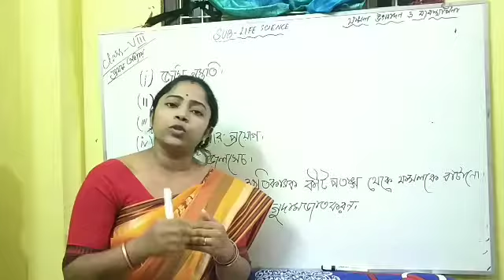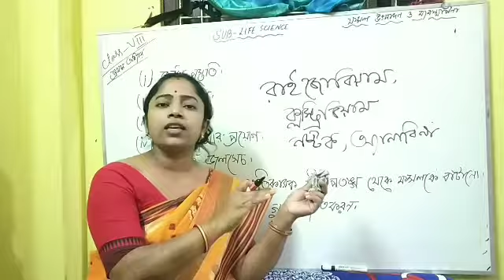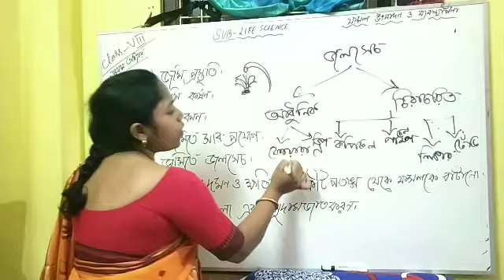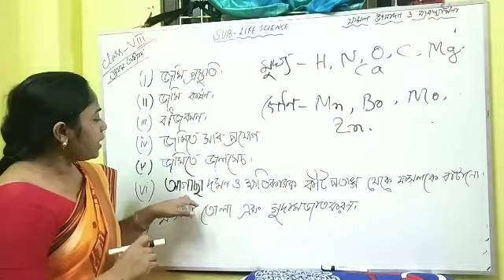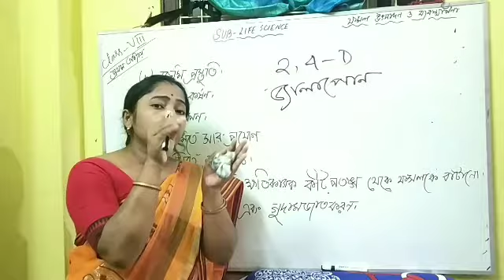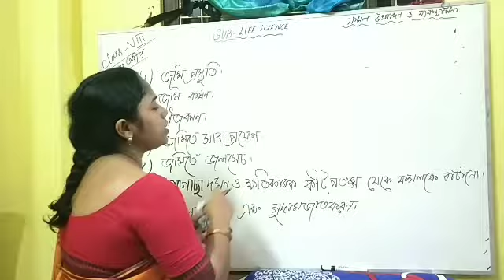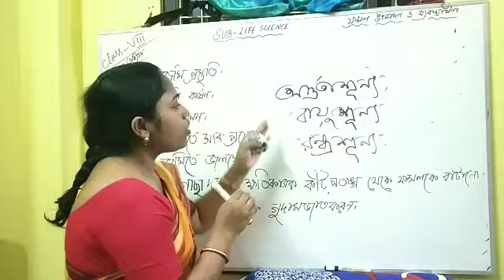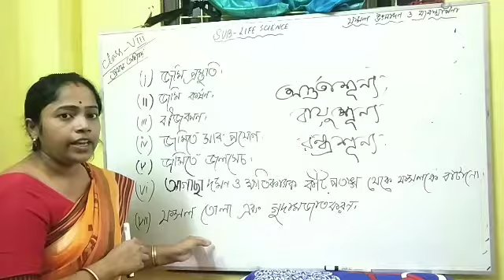Class VIII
Sub: Life Science (Chapter- 1) ফসল উৎপাদন  ও ব্যবস্হাপনা। Teacher: Binita Roy Saha.